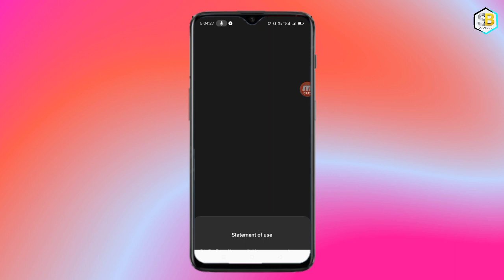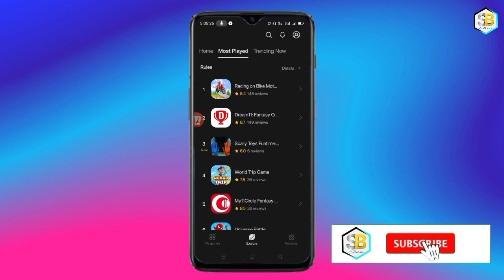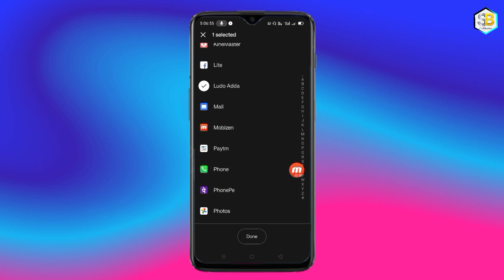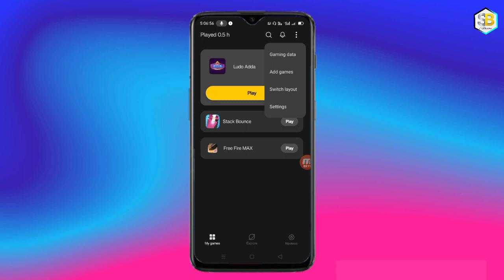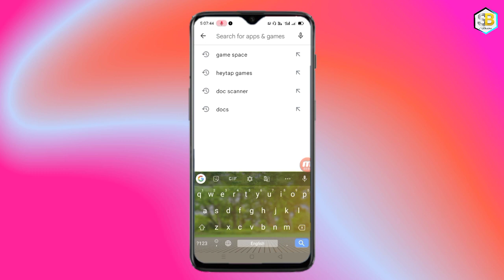A..Gaya hai Game space ka latest version || fully change new version work from oppo Realme...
Update link

incoming call problem solve
video link=htt

           = 2.0.7 version
👉Android 10 Oppo& Realme Game space= 2.0.60 version
           = 2.0.65 version
           = 4.0.2.  version
👉Android 11 Oppo& Realme Game space= 4.0.2 version
           = 4.1.25 version
           = 4.1.65 version
           = 4.1.38 version

1. Game space new version
2. game booster New features
3. game Vortex new apps
4. game space voice changer
5. game space update
6. game space kaise update kare
7.New version game space is work from all Android device
8.new features voice changer work
9.new look.new version